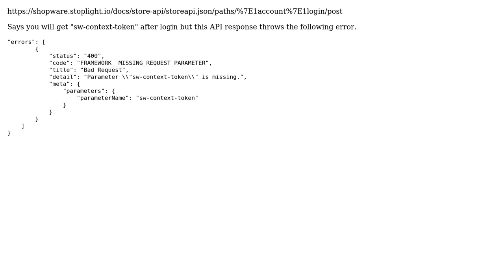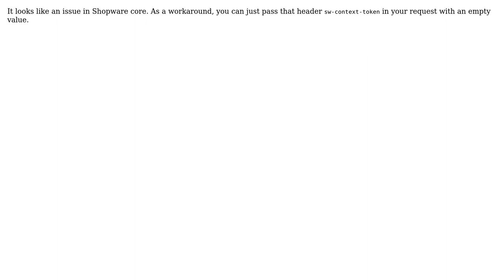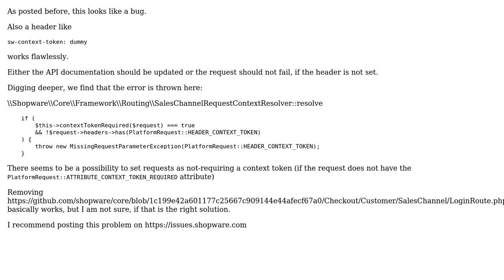Where to get "sw-context-token" in Shopware6 using store API (2 Solutions!!)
Where to get "sw-context-token" in Shopware6 using store API

With thanks & praise to God, and with thanks to the many people who have made this project possible! | Content (except music & images) licensed under CC BY-SA | Music | Images & others | With thanks to user Valerii Pravoslavnyi user Sumit Khunger user Alex and the Stack Exchange Network Trademarks are property of their respective owners. You are responsible for your own actions.